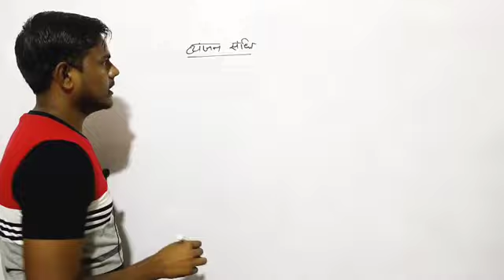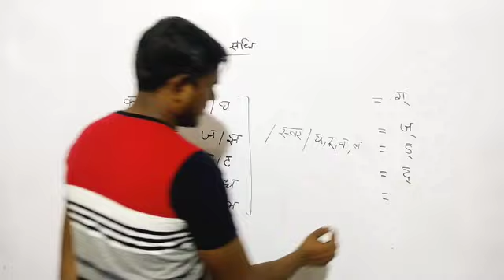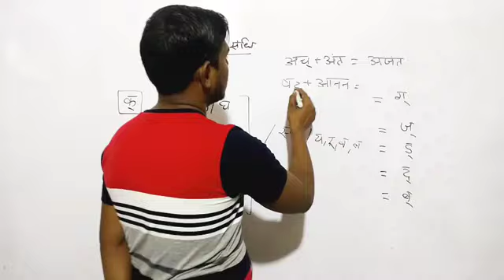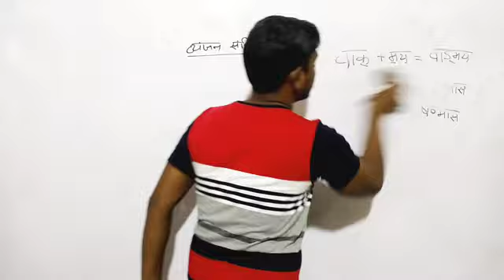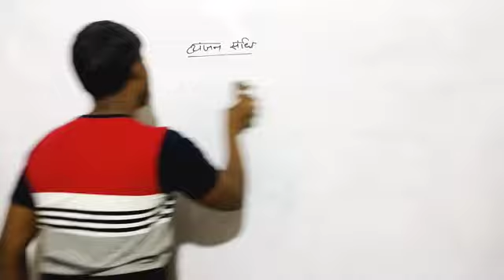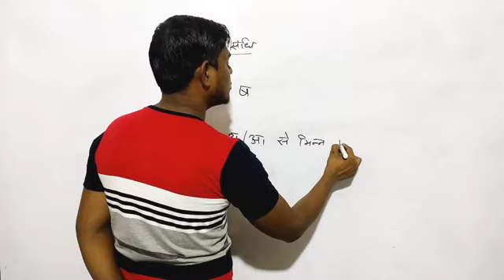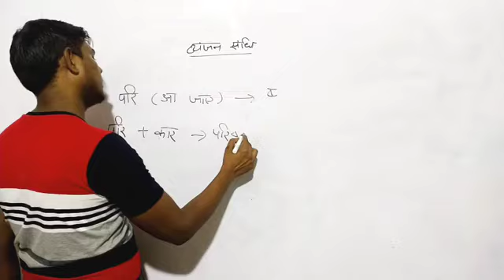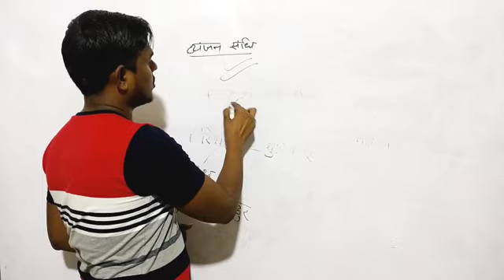CRPF HCM ASI Hindi Class। संधि। CRPF HCM हिंदी| Full Syllabus CRPF